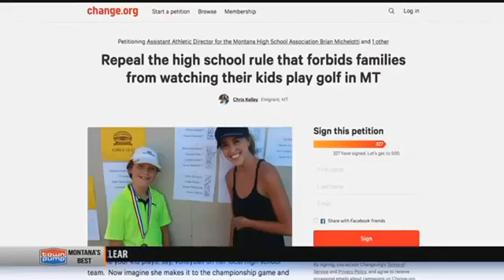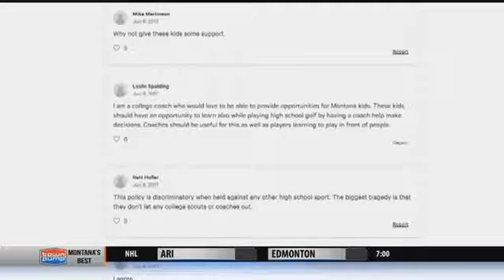The future of the controversial Montana golf rule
Part Two of a two-part series on a Montana High School Association golf rule that limits spectator viewing at high school golf events.